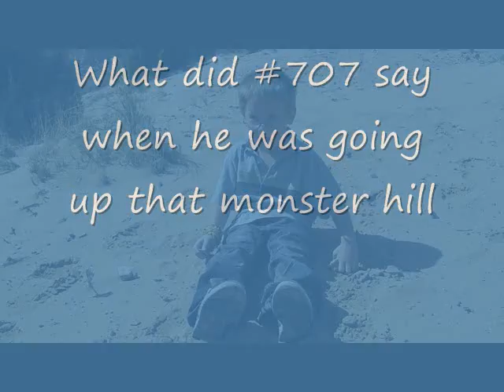Farmington Friends.wmv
Some pictures and short clips of the 2011 Farmington NM race